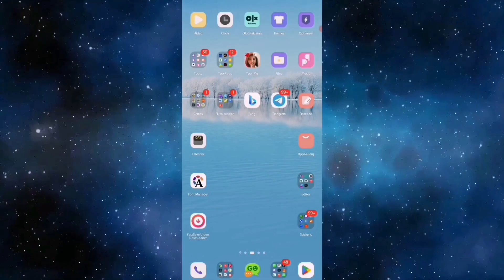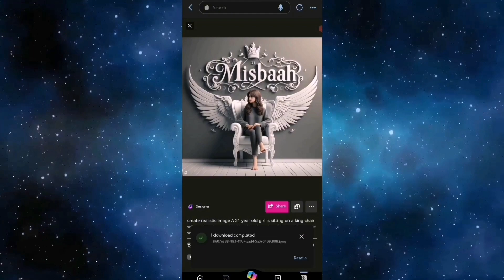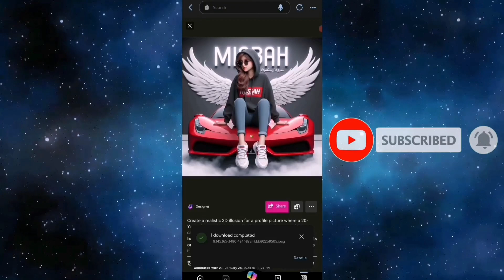Create Beautiful AI Wings Name Images 2024 II Viral Wing's Ai Name video Editing Bing image Creator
📌 Title
Create Bing AI Images Prompt 🔥 Generate 4 Images in Just 30 Sec

📌 Description.
 In this video I'm Showing you How to Create Treading Image Just 30 Sec Complete Tutorial
 No paid Free of Cast

bing ai image generator tutorial Urdu & Hindi
3d bing image creator
Generate Prompt
Bing image creator sign up Hotmail account
Bing AI
Bing app
bing image creator kullanımı
photo editing

ai tools